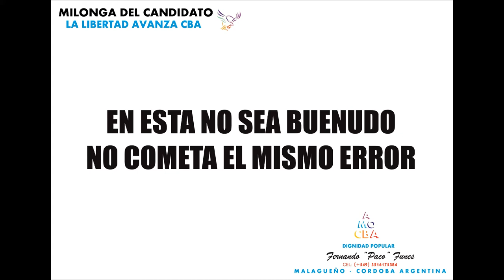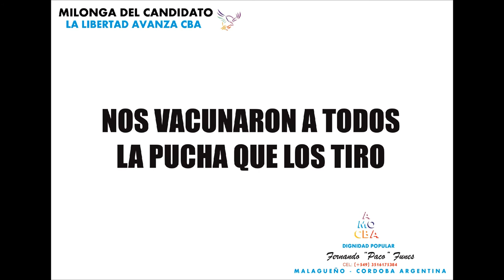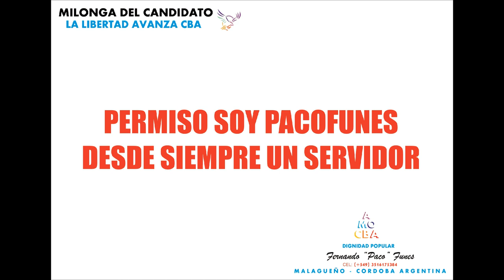MILONGA DEL CANDIDATO FERNANDO PACO FUNES (KARAOQUE) - 07 Agosto de 2021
ESTA OBRA LITEROMUSICAL "MILONGA DEL CANDIDATO" FUE COMPUESTA LETRA Y MÚSICA POR EL CANTAUTOR POLINSTRUMENTAL FERNANDO "PACO" FUNES, EL 06 de Agosto de 2021 en MALAGUEÑO - CÓRDOBA - ARGENTNA PACO ES PRECANDIDATO A DIPUTADO NACIONAL POR EL FRENTE LA LIBERTAD AVANZA representando el partido DIGNIDAD POPULAR ESTA EN FORMATO KARAOQUE PARA QUE PUEDAN CANTARLA TODOS ... SALUD ESPIRITUAL MENTAL Y FISICA